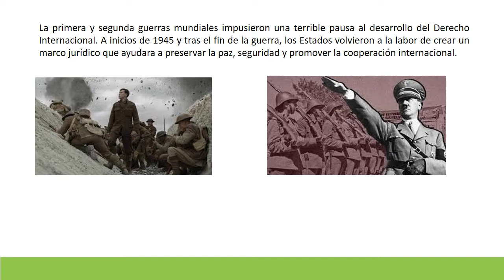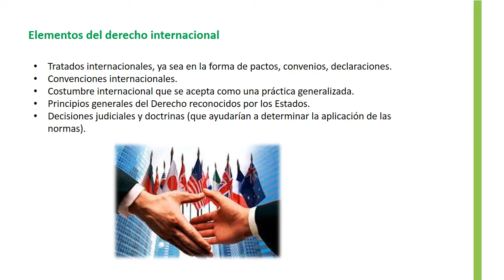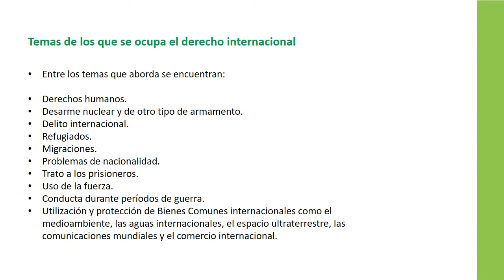ORIGEN DEL DERECHO INTERNACIONAL | Vicky Contreras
Mtra. Vicky Contreras.